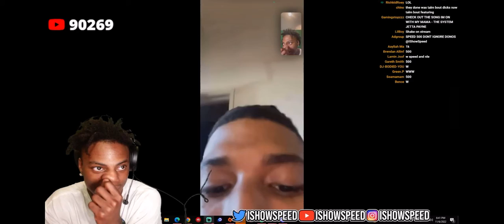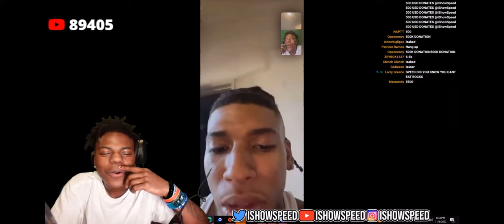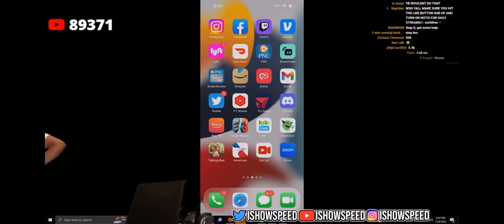IShowSpeed calls Nle Choppa and says they’re making a song together